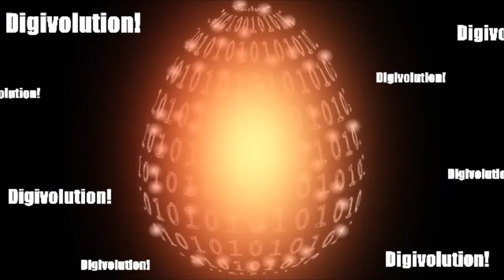Digivolution! Salamon - Plotmon (Ophanimon) Line!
Salamon Evolution Line!
Plotmon Evolution Line!
Ophanimon Evolution Line!

Salamon - Plotmon
Gatomon - Tailmon
Angewomon
Ophanimon
Ophanimon Falldown Mode